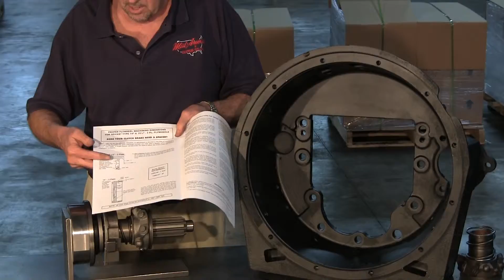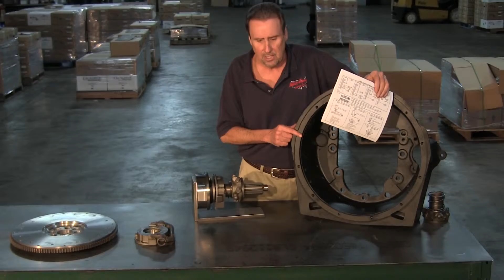Mid America Clutch Troubleshooting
Mid-America Clutch is a full-line clutch provider with hundreds of thousands of clutches in use all over the USA. Manufacturing, Sales/Support, and Warehousing are centrally located under one roof in a facility of more than 55,000 square feet. Clutches and components are shipped on our trucks and/or common carrier. Mid-America Clutches are sold through dealers and jobbers across North America.